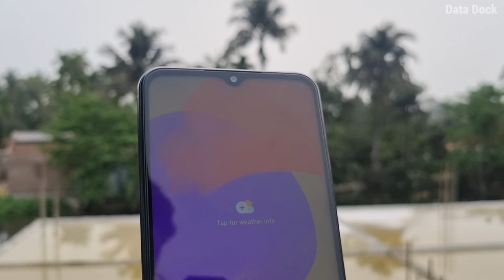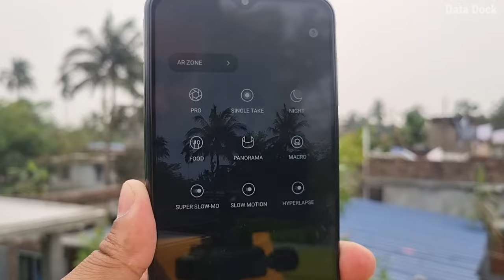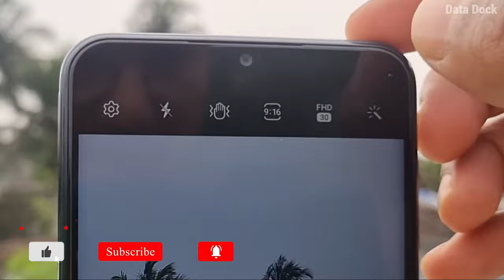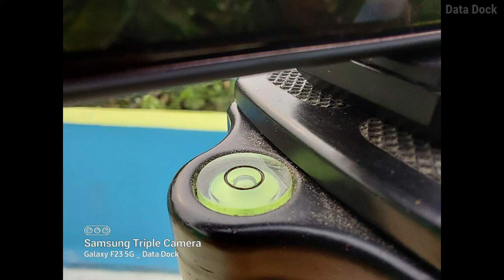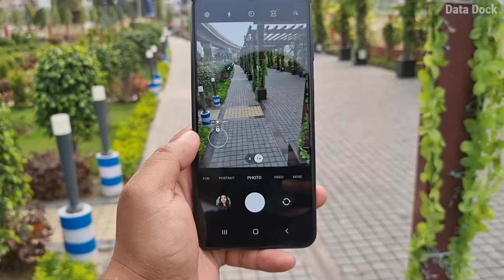Samsung Galaxy F23 5G Camera Review with Pros & Cons | Is it a Good Camera? Let's Find Out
Checkout on Flipkart
Samsung Original 25W Charger